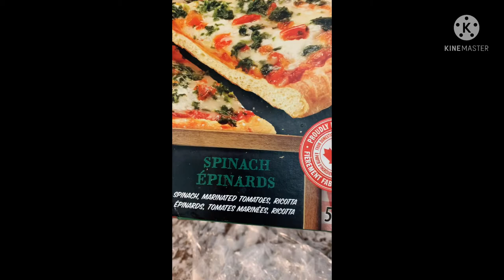How to cook Pizzang frozen.//Helen & Jr. vlog//Pizza